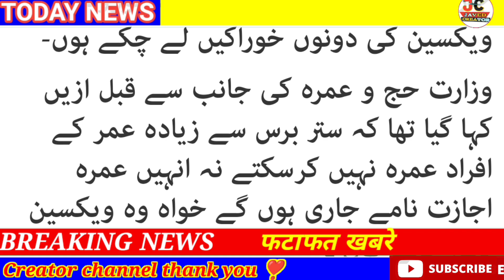India To Saudi Arabia flight ✈️| and Saudi Arabia latest news today | pakistan To Kuwait flight news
About this video 👇
is video me maine bataya hai ki india to saudi arabia flight opennig soon and is vidio me bataya hun ki pakistan to kuwit flight ke bare me aur saudi arabia umrah aur hajj ke bare me bhi aur saudi coron cese ke bare me bhi Bataya hun video acchi lagi ho to please YouTube channel ko subscribe karna na bhule.